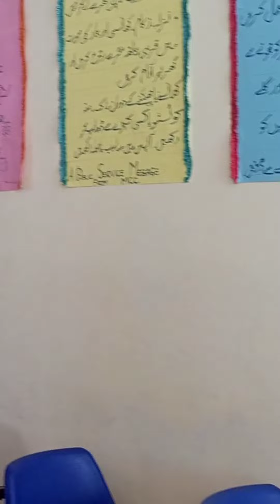How to become Winner Tips for Success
MURREE COLLEGE OF COMMERCE BHURBAN
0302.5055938